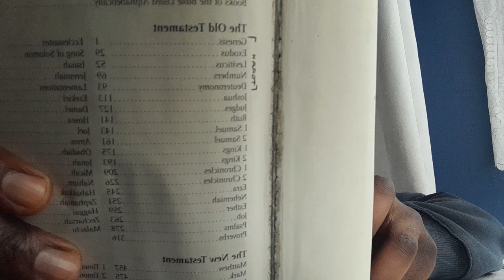THE BLOOD OF THE COVENANT IS NOT THE SAME AS THE COVENANT